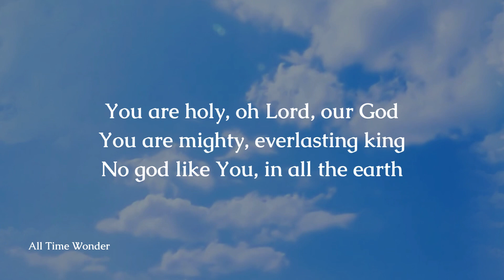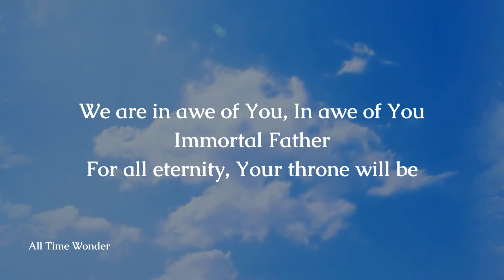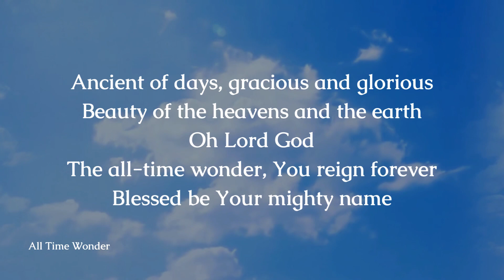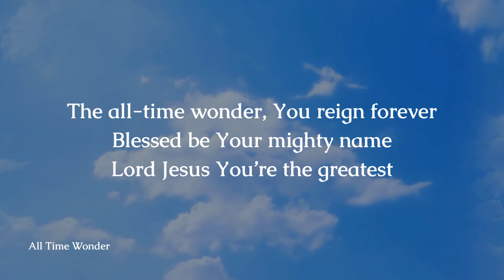All Time Wonder by LoveWorld Singers (Obi Shine, Lead) - Lyric Video